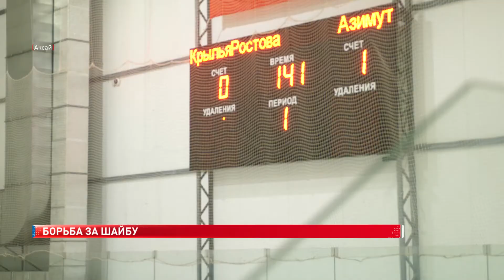Хоккей "Азимут" - "Легион"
На льду идёт настоящая борьба за шайбу. После долгой эпидемической паузы – это первый турнир любительских команд в этом году. Игроки говорят, что скучали по конькам и клюшкам.

- Отличное настроение! Приехали поиграть, получить удовольствие ну и конечно же выиграть

Как говорится, трус не играет в хоккей. Хоть и этот вид спорта считается травмоопасным, большинство его любят за тренировку выносливости, умением быстро принимать решения и даже профилактики различных болезней.

Роман Кузов, вратарь команды «Азимут»
Хоккей это интересно, азартно, эмоции, а сейчас на любительском уровне – расслабиться после тяжелого дня получить заряд положительных эмоций

Матчи шли на протяжении трех дней – с 21 по 23 мая. В них приняли участие местные и столичные хоккейные клубы. Капитаны команд говорят, что отсутствие должных регулярных тренировок из-за коронавируса никак не отразилось на подготовке спортсменов.

Олег Жеухин, капитан команды «Крылья Ростова»
Традиционный турнир, мы его проводим уже третий раз. Этот год 20й у нас выпал из-за пандемии, тренировок было достаточно меньше, но все равно команда готова, дух боевой.

Победу в чемпионате одержала команда «Легион», обыграв в финале «Азимут» со счетом 3:2 по буллитам.